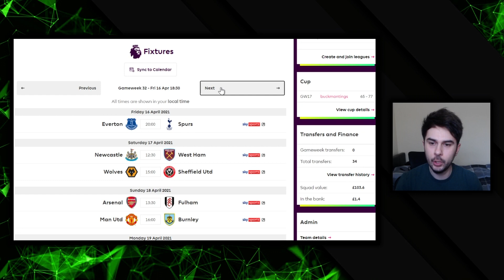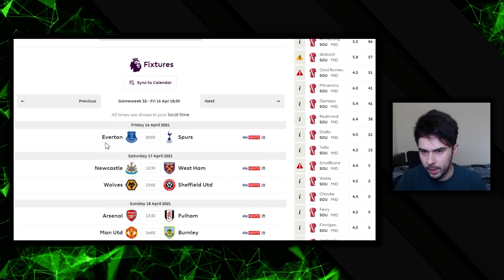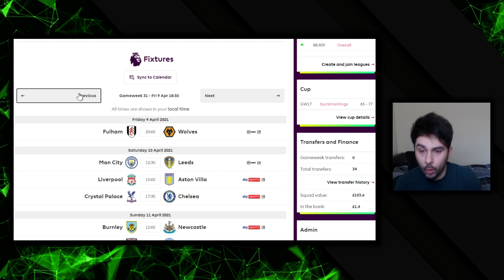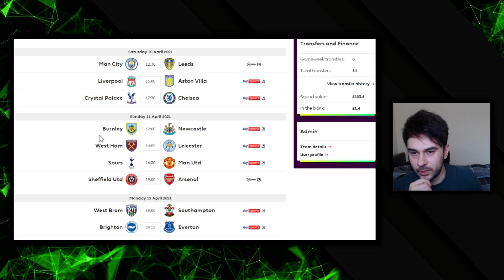REACTION TO THE DOUBLE GAMEWEEK 32 FIXTURE ANNOUNCMENTS! SPURS DOUBLE! Tips/Guide